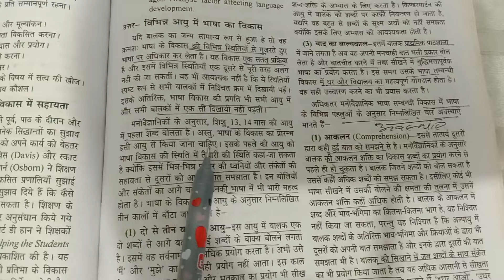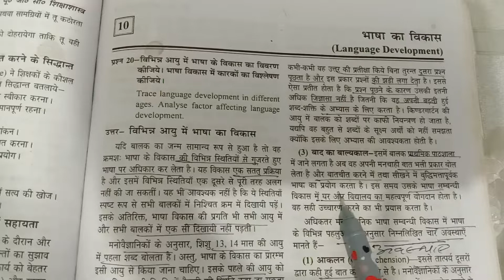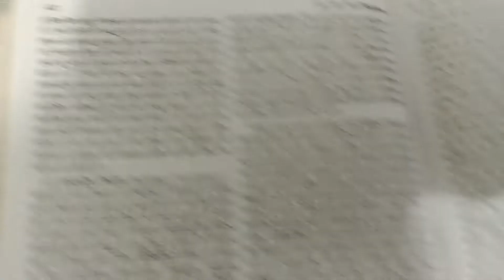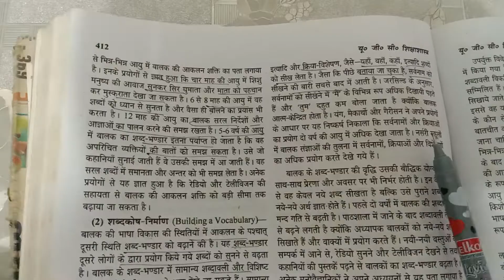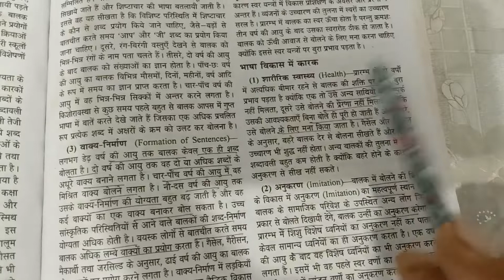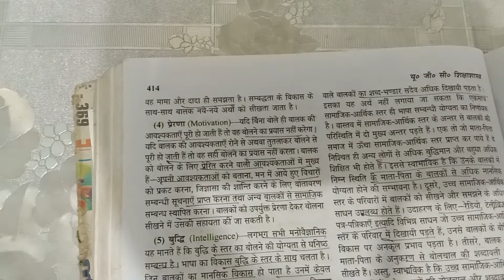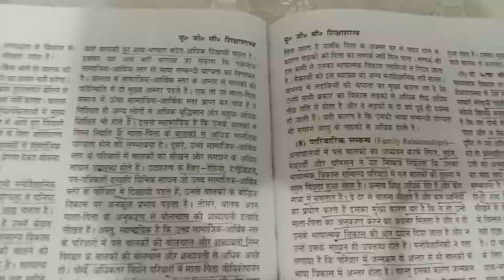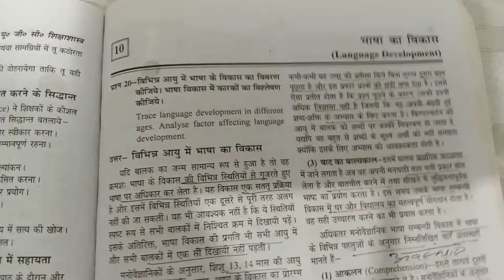भाषात्मक विकास / भाषा विकास के चरण Language development /steps/Digital Knl Coaching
भाषात्मक विकास
भाषा विकास के चरण#digital
बालक में भाषा विकास#important
language development#teaching
language
development
CET
tet
btc
jbt
b.ed
m.ed
kuk
mdu
steps